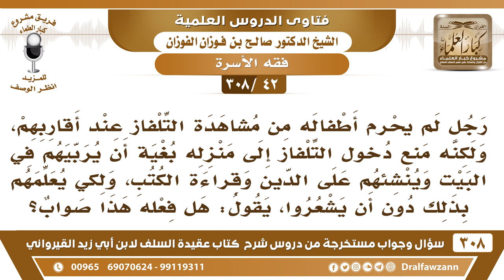[42 -308] رجل منع أولاده التلفاز في منزله لكي ينشئهم نشأة صالحة ولكن لا يمنعهم أن يشاهدوه عند غيره!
-[42 -308] السؤال: رجلٌ لم يحرم أطفاله من مشاهدة التلفاز عند أقاربهم، ولكنه منع دخول التلفاز إلى منزله بُغية أن يربيهم في البيت وينشِّئهم على الدين وقراءة الكتب، ولكي يُعلمهم بذلك دون أن يشعروا، يقول: هل فعله هذا صواب؟
الجواب: إذا شاهدوا التلفاز عند غيرهم طالبوا به في بيتهم، وقالوا: إما أن تأتي به، وإلا خرجنا إلى بيوت جيراننا وبيوت أقاربنا التي فيها تلفزيون، فأنت احفظهم لا يروحون للبيت الذي فيه تلفاز إذا كنت تريد تربيتهم صحيحة لا تتركهم يروحون.
للاشتراك في قناة الشيخ صالح الفوزان

للاستفسار والإقتراحات والدعم
رئيس الفريق
لمشروع كبار العلماء